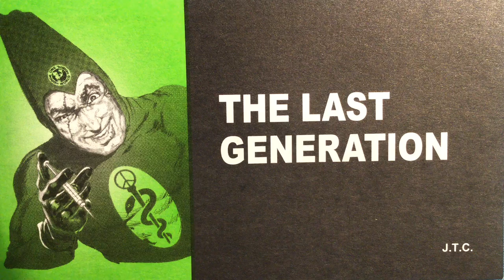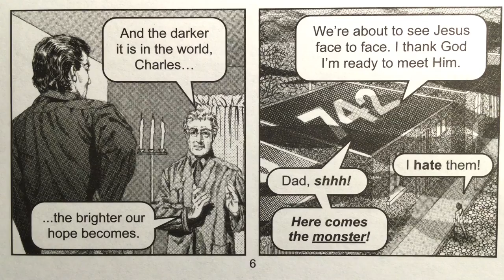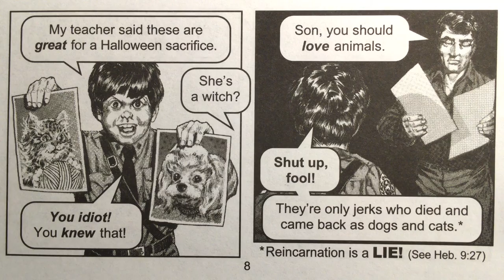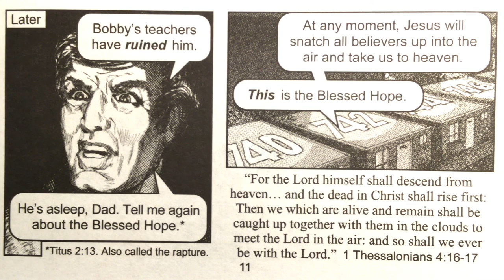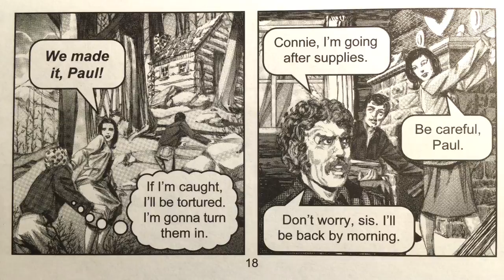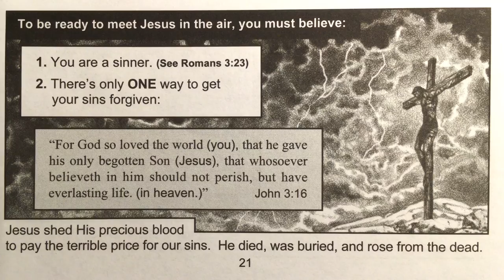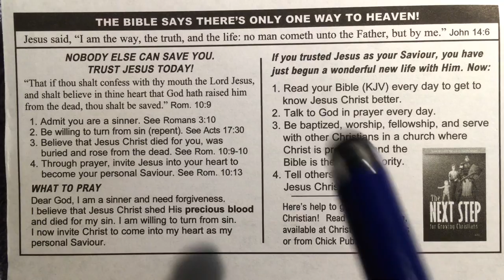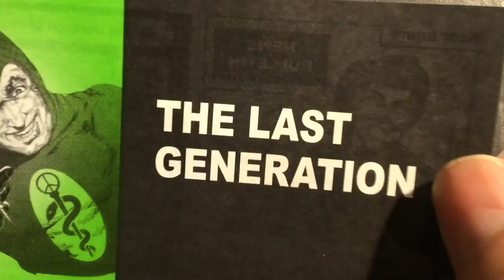Audio book comic. Young student makes massive family trouble, outside school forces...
This end times audio book comic shows an end time scenario in a family. The United Nations brings pressure on current belief system. This comic is forbidden in most of  new age France. Wonder why?